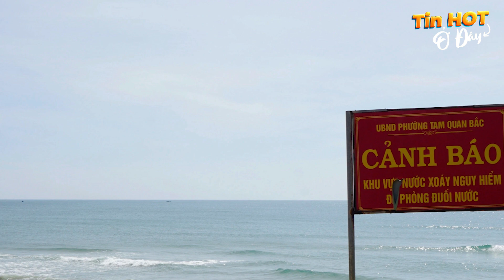Rủ nhau tắm lúc biển động, 2 người chết và mất tích | Tin HOT Ở Đây